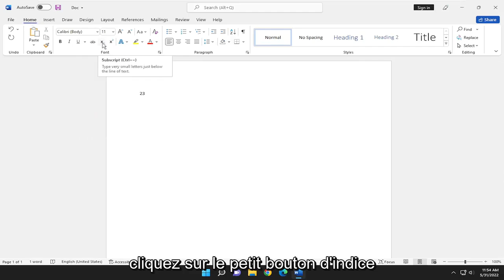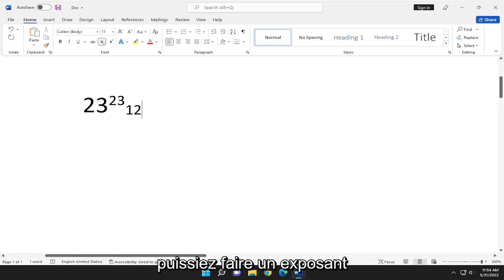Comment mettre du texte en exposant et indice dans Microsoft Word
Comment insérer des exposants et des indices dans Microsoft Word EASY [Tutoriel]

Un exposant ou un indice est un nombre, un chiffre, un symbole ou un indicateur plus petit que la ligne normale de type et placé légèrement au-dessus (exposant) ou en dessous (indice). Lorsque vous ajoutez une marque, un droit d'auteur ou un autre symbole à votre présentation, vous souhaiterez peut-être que le symbole apparaisse légèrement au-dessus du reste de votre texte. Si vous créez une note de bas de page, vous pouvez également le faire avec un numéro.

Problèmes abordés dans ce tutoriel :
insérer un mot en indice en exposant
insérer un exposant dans un document word
insérer un exposant dans word mac
insérer un mot en exposant
insérer un nombre en exposant dans le mot
insérer un exposant dans le mot

Un exposant - qui est légèrement surélevé au-dessus de la ligne principale du texte - est couramment utilisé pour indiquer les notes de bas de page ainsi que le symbole de la marque. Les indices sont moins courants, mais comme les exposants, ils peuvent être utilisés en sciences et en mathématiques et sont tout aussi faciles à utiliser.

Ce didacticiel s'appliquera à Microsoft Word 2021, 2019, 2013 et 2010 pour les appareils Windows (tels que Dell, HP, Lenovo, Samsung, Toshiba, Acer, Asus) et macOS (MacBook Air, MacBook Pro, MacBook Mini).